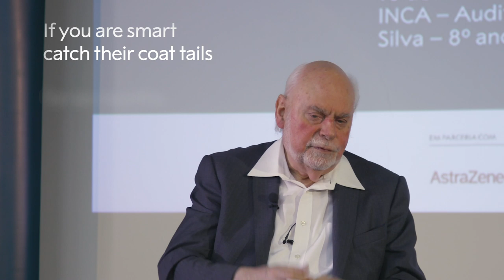Fraser Stoddart on his lasting gift to society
Fraser Stoddart, Nobel Laureate in Chemistry 2016, describes the extent of his mentorship throughout his career, and explains the advice he gives to young scientists.

Sir Fraser Stoddart visited São Paulo, Brasília and Rio de Janeiro as part of the Nobel Prize Inspiration Initiative (NPII), a global programme designed to help Nobel Laureates share their inspirational stories and insights. By taking Nobel Laureates on visits to universities and research centres around the world, and by capturing their thoughts on video, the Initiative seeks to bring the laureates into closer contact with the worldwide scientific community, and especially with an audience of young scientists.